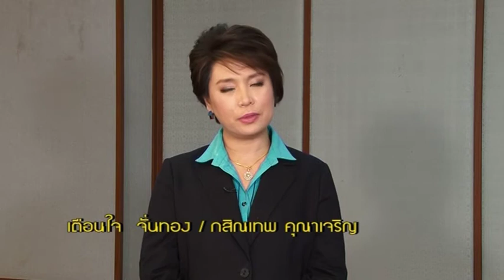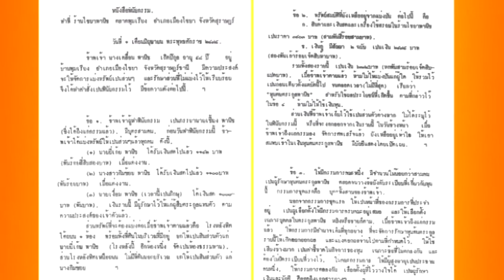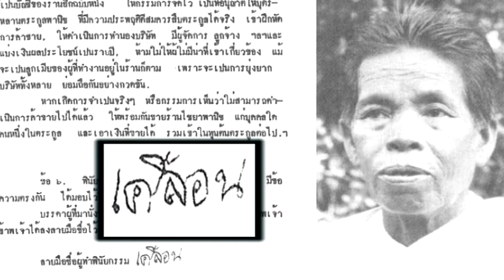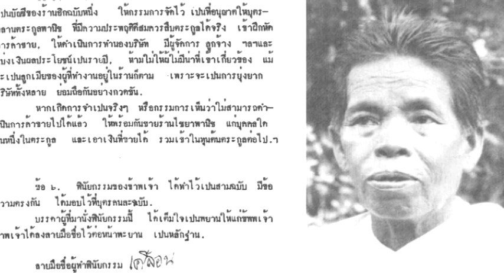แม่ของท่านพุทธทาส 1/4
ธรรมนิยาม046 ตอน แม่ของท่านพุทธทาส ๑/๔
ออกอากาศเสาร์ที่ 25 สิงหาคม 2555
พบกับ พจน์ ยังพลขันธ์ ผู้เขียนแม่สอนไว้
ดำเนินรายการโดย อัญชลีพร กุสุมภ์
ผลิตโดย บริษัท ว็อชด็อก จำกัด